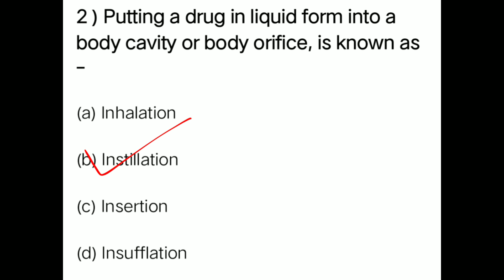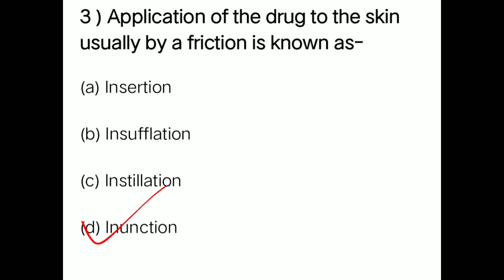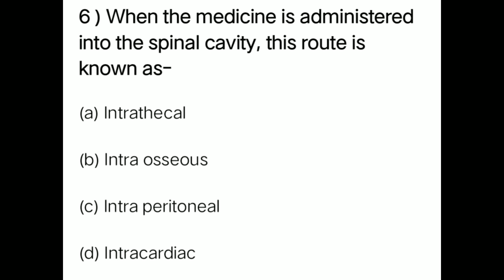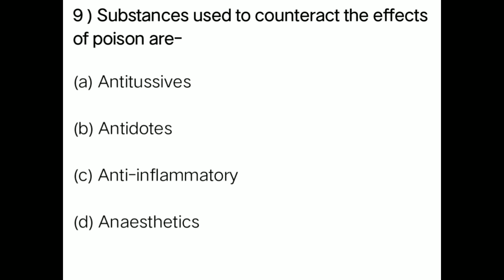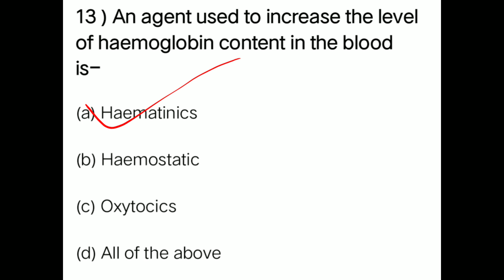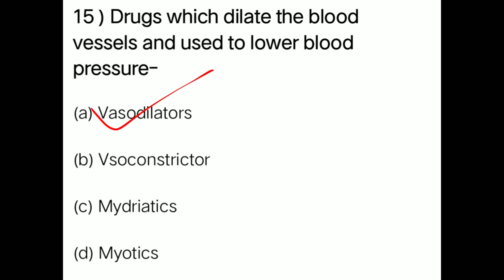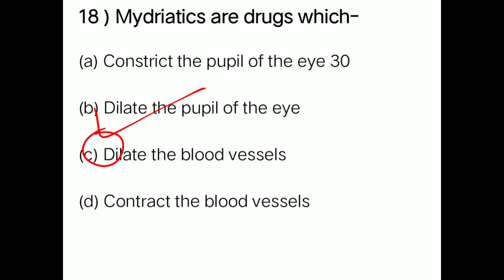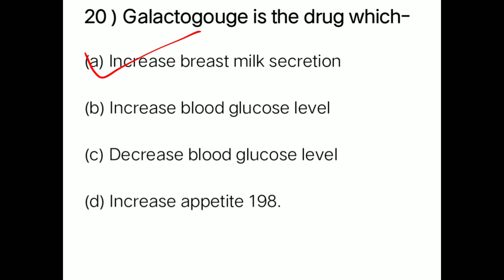pharmacology questions for pharmacist exam | zp pharmacist exam preparation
gpat questions on pharmacology
pharmacology for pharmacist exam
pharmacology important questions d pharmacy 2023
zp pharmacist technical question papers
zp pharmacist exam question paper
zp previous year question paper pharmacist
pharmacology pharmacist questions
pharmacology important topics for pharmacist exam
up pharmacist exam preparation
pharmacy competetive exam questions
pharmacist exam preparation 2023